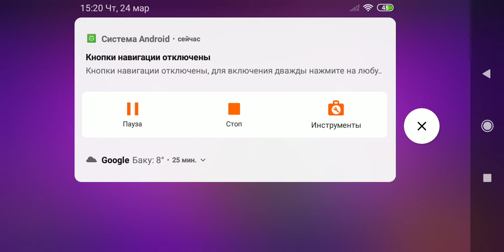наскм спайка ????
спуйк